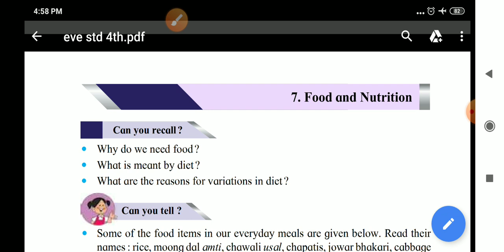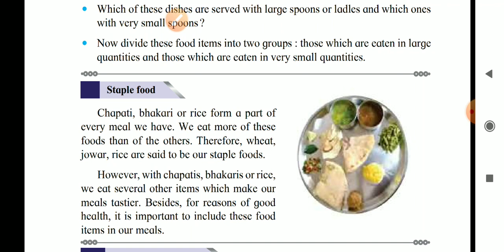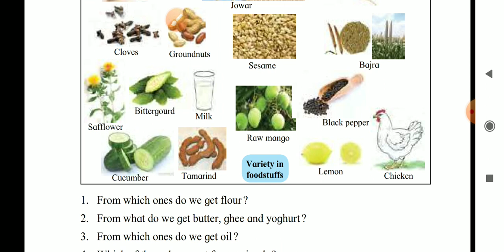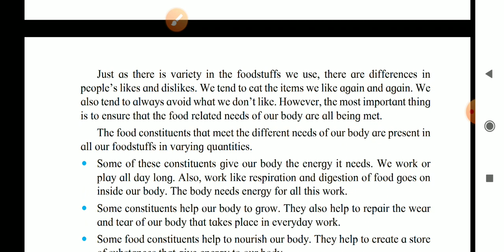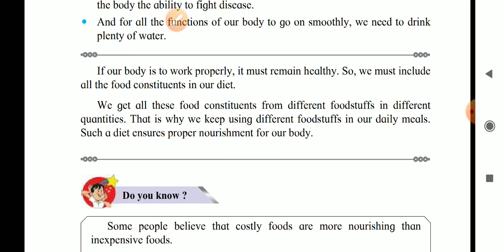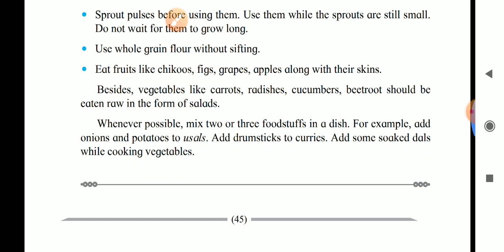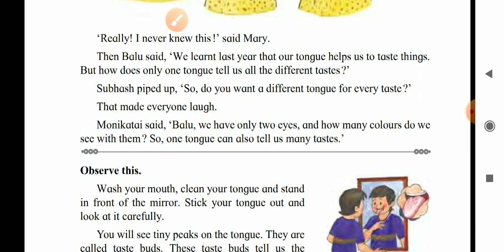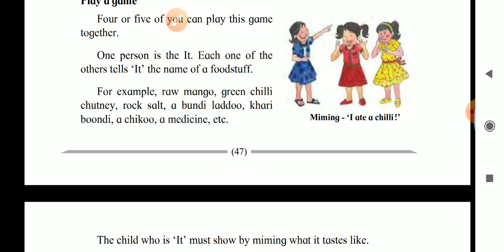Food And Nutrition🍖🥗E.V.S|std 4th chap.7 very easy explanation in hindi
Food And Nutrition🍞🍖🥗E.V.S|std 4th🍟 chap .7 very easy explanation in hindi Maharashtra board
# E.V.S